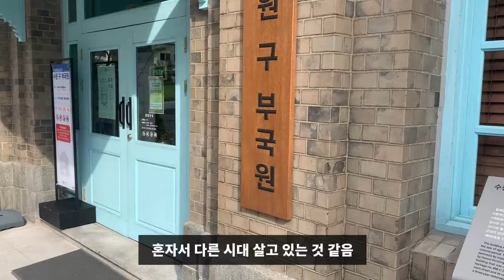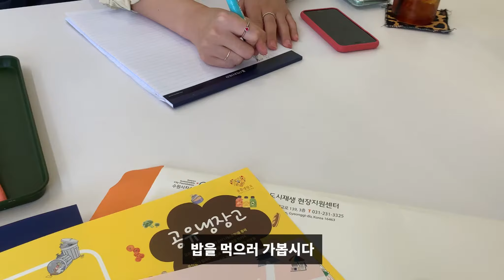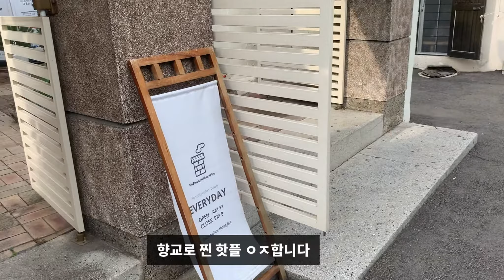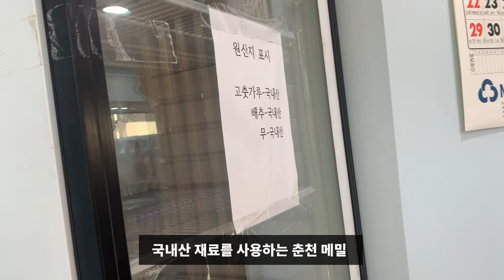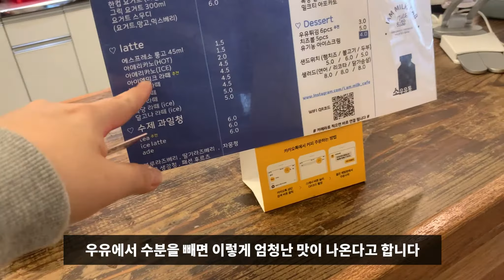[경기도청 주변 도시재생사업] 경기도청 주변 도시재생사업, 도시재생 서포터즈가 알려드립니다! - (C조) 향교로에서 놀아보자!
경기도청 주변 도시재생사업, 도시재생 서포터즈가 알려드립니다!

제작 - C조 : 안수민, 염수홍,이주연

아주대학교 LINC+사업단과 함께한 이 활동은
아주대학생 소속 학생 9명 2달동안 대상지 이곳저곳을 누비며 만든 동영상인데요. 이 동영상을 통해 많은 사람들이 우리 도청주변 도시재생사업에 대해 알 수 있었으면 좋겠습니다^^

경기도청 주변의 이야기와 도시재생사업을 기록화 할 수 있는 "도시재생 서포터즈"를 모집하여 지역사회 활성화를 위한 콘텐츠를 제작하고 있습니다.